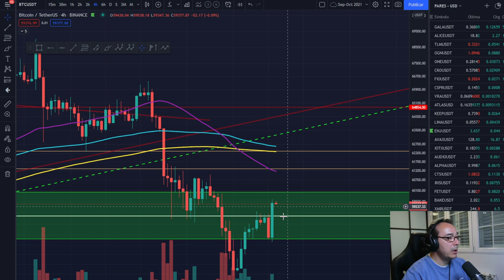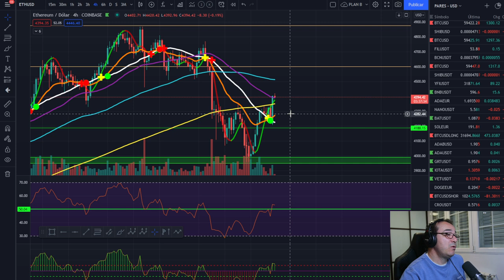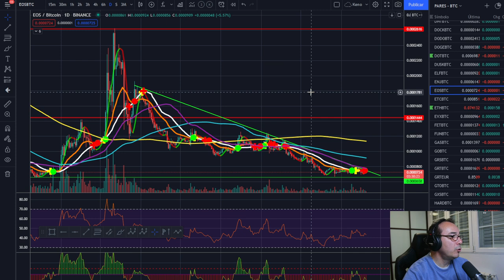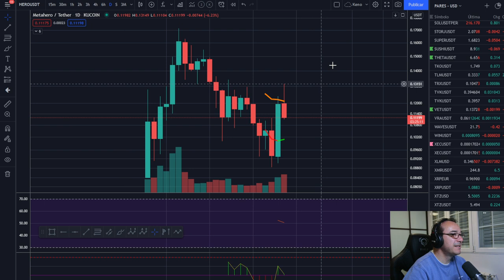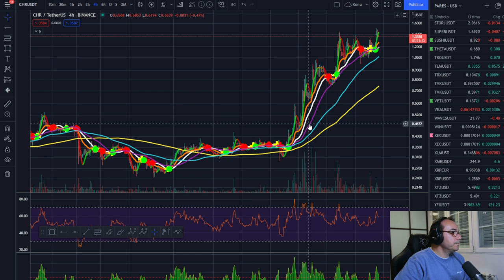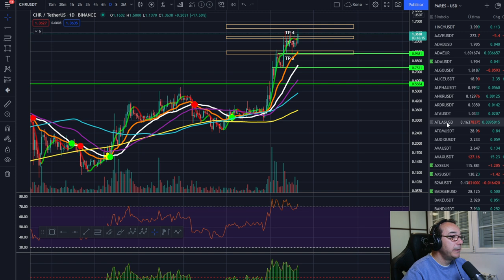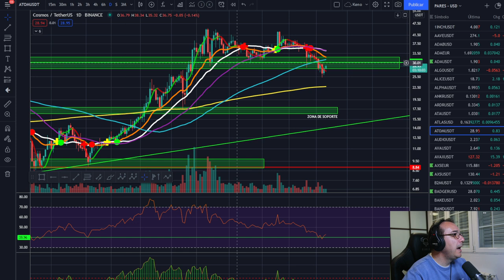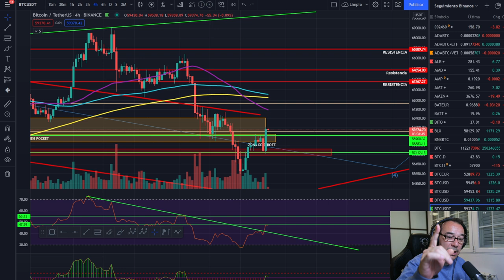🚀 BITCOIN 🥇🥇🥇 ¡PUMP DEL SÁBADO NOCHE!💰💰💰